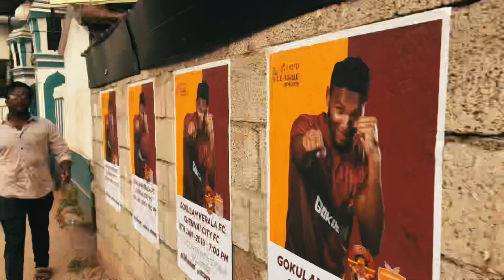Settlement redesigning - intro video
This video depicts the current condition of a settlement colony in calicut . The project involves redesigning the space to accommodate them and improve their current living lifestyle. The site has an area of 28 cents .